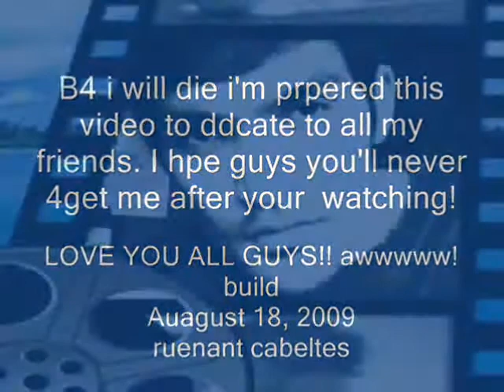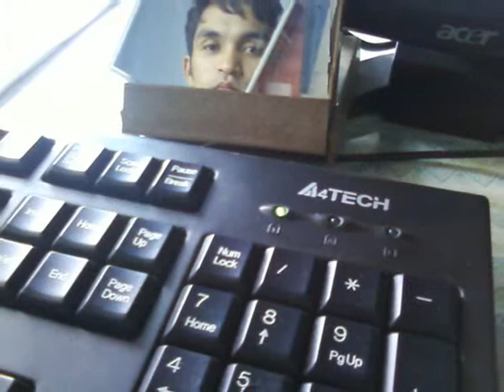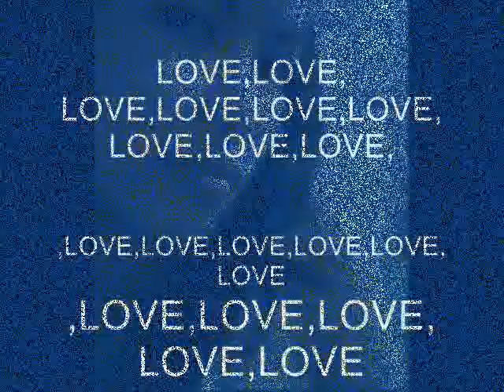red jump suit - cat and mouse-HERO